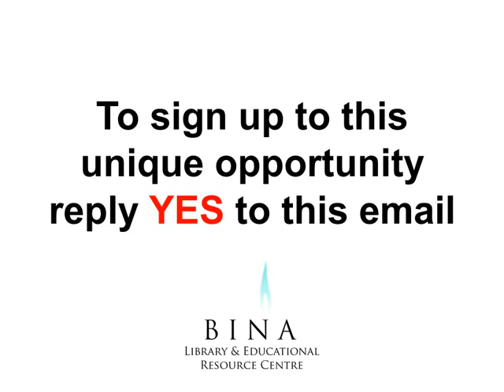Pesach Preview Part 4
A wonderful learning opportunity from BINA. Get ready for Pesach